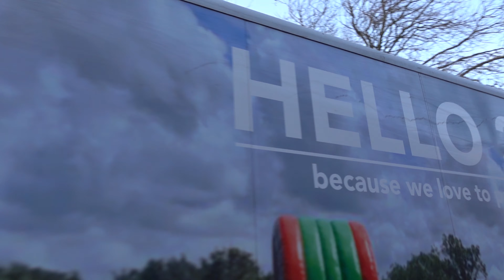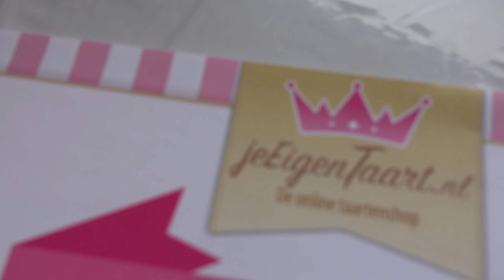IK BEN JARIG - 10 JAAR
Ik ben JARIG en ben 10 JAAR geworden. Dat wordt een FEESTJE!!!

ELKE WOENSDAG OM 15.00 UUR EEN NIEUWE VIDEO!